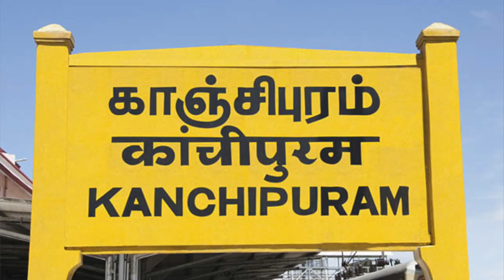வெப்ப நோய்கள் இந்த கோயிலுக்கு போனால் போய் விடுமா? | Jurahareswarar Temple in Kanchipuram | EP2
This is also one of the lesser known temples of Kanchipuram. This temple is  dedicated to Lord Shiva. There is a belief that Jurahareswarar cures the fever and heat related diseases of the devotees. The word "Juram" refers fever in tamil language so this is the reason behind for calling this temple as Jurahareswarar temple.

This temple is also seen as "Kuberan" temple as we see Kuberan with Cash bag standing next to Lord Shiva.

Moolavar    : Sri Jurahareswarar.